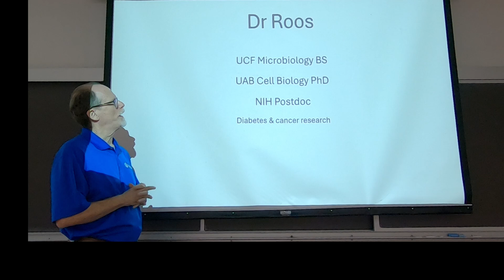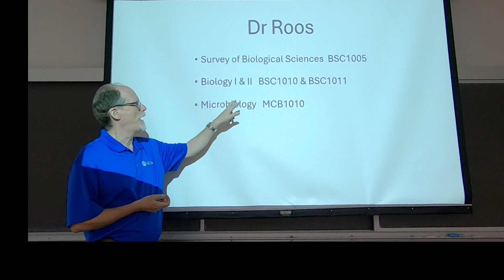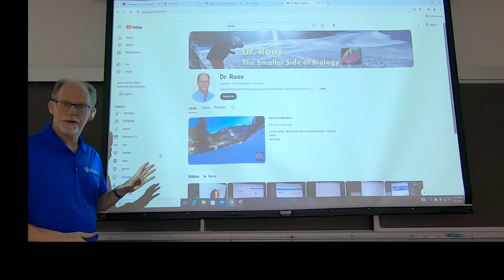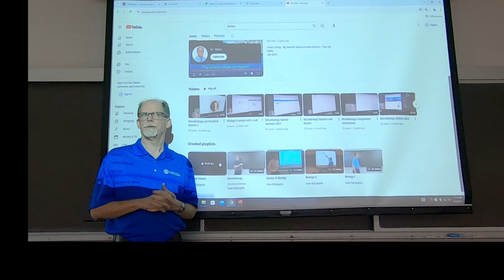My Courses and Playlists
This is an introductory video for my courses at Daytona State College.